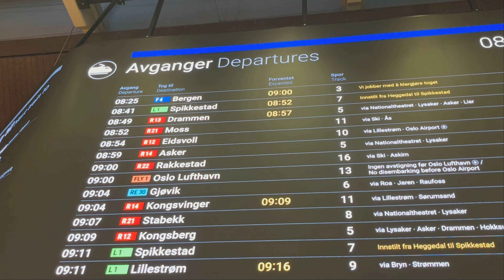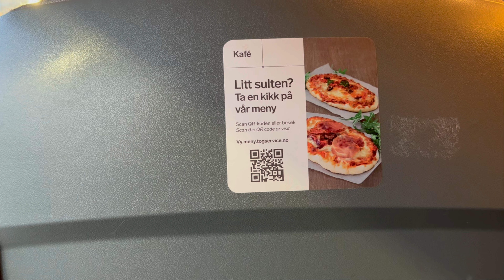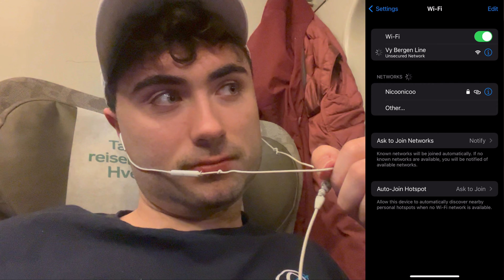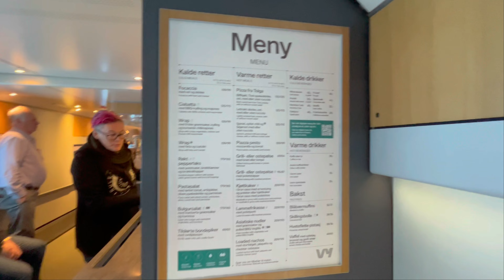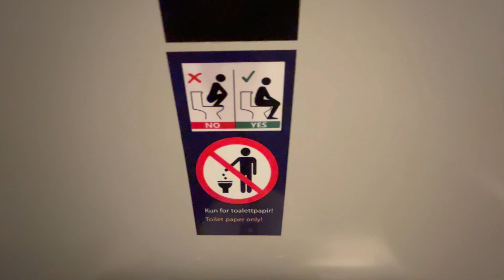Riding a 6 Hour Day Train Across Norway! - VY Train Experience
Today we will be taking it low and slow on the ground! After arriving in Oslo last week onboard Norwegian Air, I will be doing some sight seeing from a day train all the way to Bergen! VY is a Norwegian travel company, and I booked a ticket on one of their trains that serves between the Oslo central train station and the Bergen central train station. You can also get between the two cities on a VY Bus for a similar price but that takes closer to 14 hours!

Speaking of the price, I paid $67 USD for my ticket (703.73 NOK)